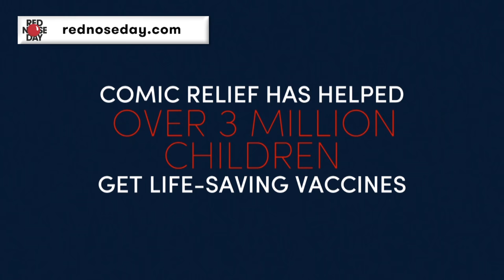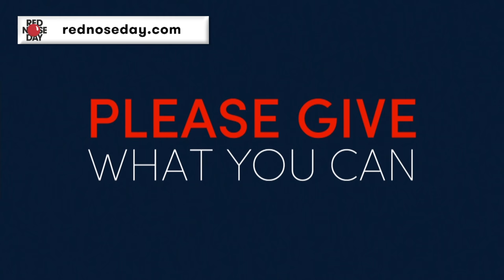London Grammar | Red Nose Day 2017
London Grammar perform Truth is a Beautiful Thing for Comic Relief. Please give what you can.